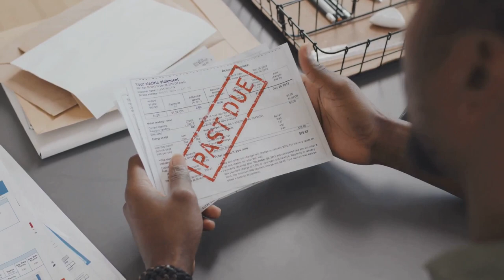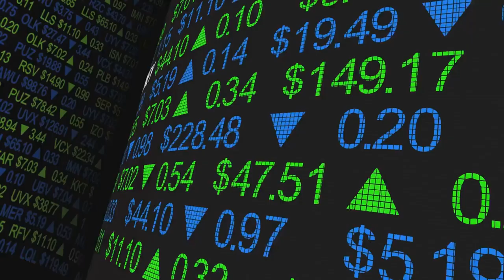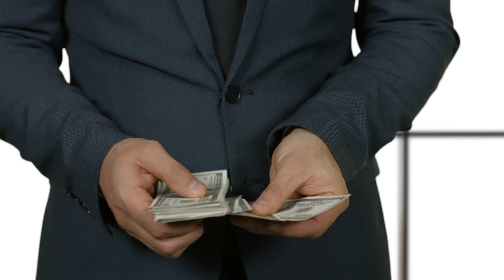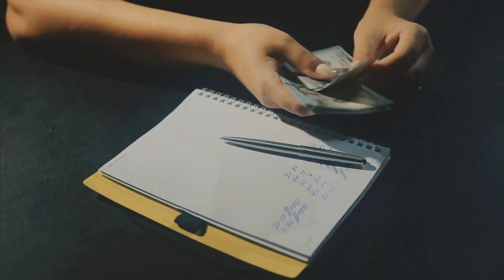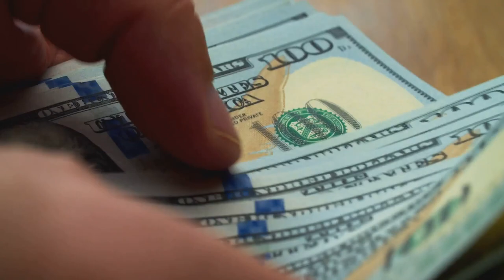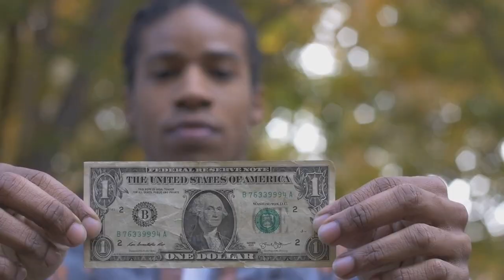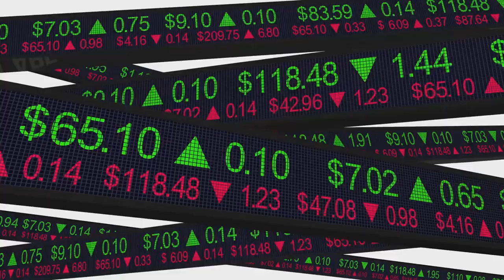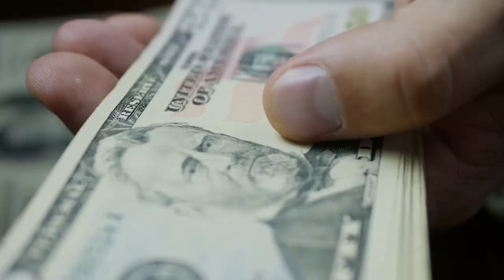Uncover Financial Triumph Secrets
Ignite your financial journey with "Smart Money Tactics"! 💪💡

Ready to be inspired by real-life success stories? Join us as we explore the extraordinary journeys of ordinary individuals who shattered limitations and rewrote their financial destinies. From overcoming adversity to building genuine wealth, these inspiring narratives are sure to fuel your motivation and ignite your dreams.🚀🎯

We'll delve into the secrets behind their success, providing you with actionable insights and practical strategies to transform your own financial life. We believe in the power of unity and knowledge; together, we can conquer the world of finance and achieve financial wellness. 🧗‍♀️🌟

Our brand voice isn't just informative, it's empowering and visionary, designed to motivate you to take charge of your financial future. We use concise language, inclusive dialogues, and calls to action to create a positive, encouraging tone focused on financial and personal growth.💼🌐

Are you ready to join us on this exhilarating adventure? Ready to rewrite your financial destiny? Your journey towards personal and financial prosperity begins here ➡️

Remember, the only limits that exist are the ones in your mind. Break free, soar high, and let's conquer the world of finance together! 🌍💫
OUTLINE:

00:00:00 Opening Question
00:00:29 From Bankruptcy to Financial Freedom
00:02:27 Expert Commentary on Case Study 1
00:03:23 From Debt to Wealth
00:05:25 Expert Commentary on Case Study 2
00:06:23 The Power of Financial Control
00:07:42 Call to Action